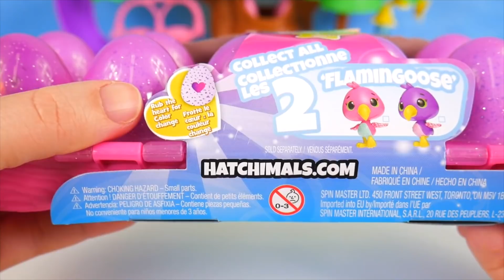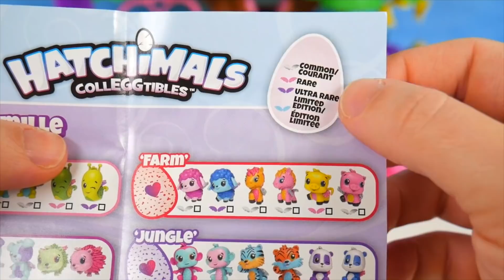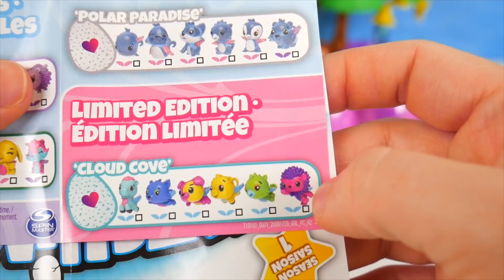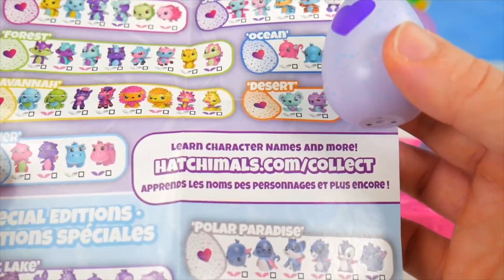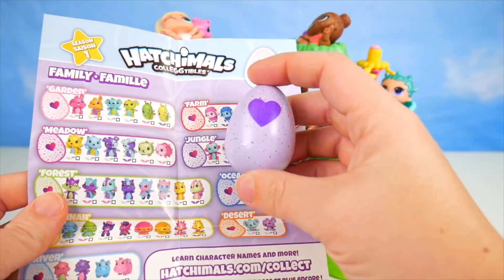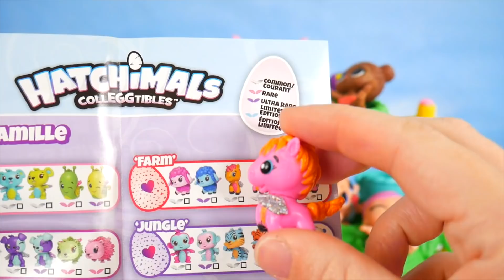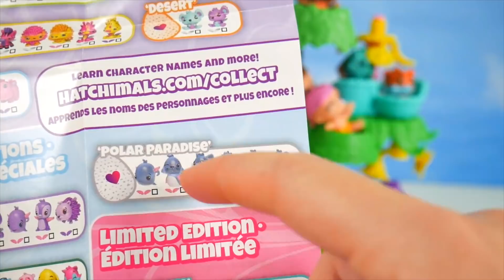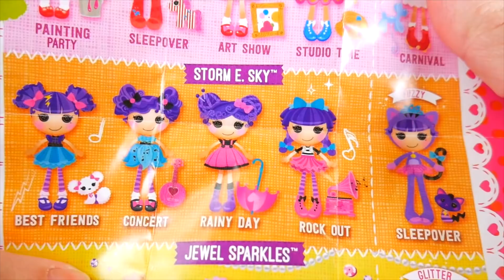Fake LOL Surprise Dolls Open Hatchimals + LQL Lil Sisters!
Fake LOL Surprise Dolls Hatchimals Transformation + LQL Lil Sisters Custom DIY School Field Trip!